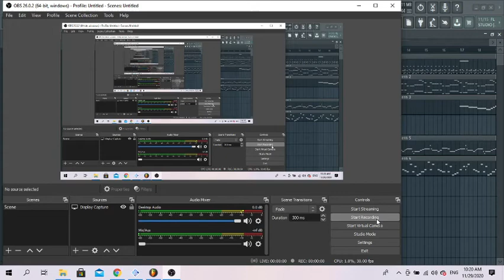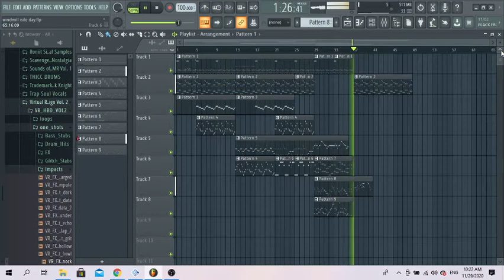Something I'm working on in FL #3